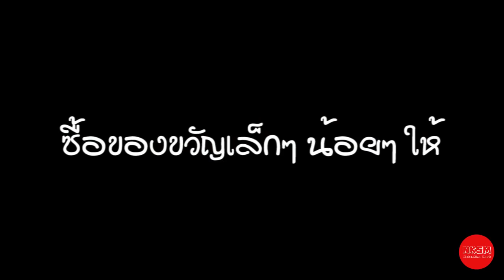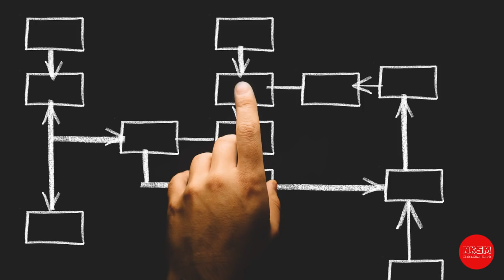6 อย่างที่ผู้หญิงยิ่งทำ ผู้ชายยิ่งรักแบบถวายตัวและหัวใจ by Nakashima Mark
6 อย่างที่ผู้หญิงยิ่งทำ ผู้ชายยิ่งรักแบบถวายตัวและหัวใจ by Nakashima Mark

กด Like
กด Share